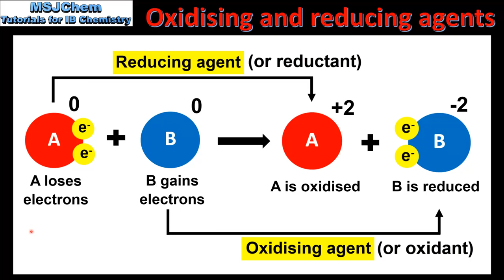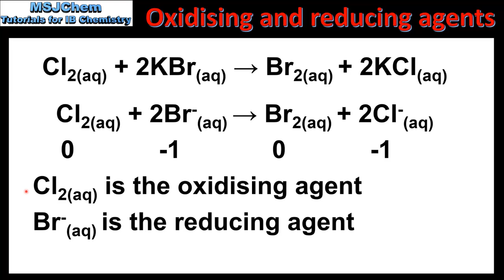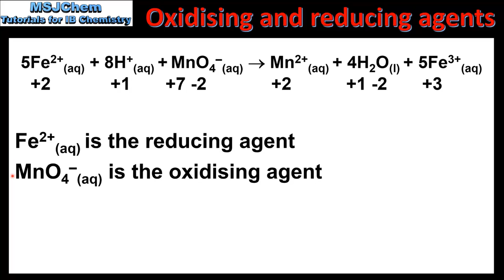R3.2.1 Oxidizing and reducing agents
This video covers oxidizing and reducing agents.